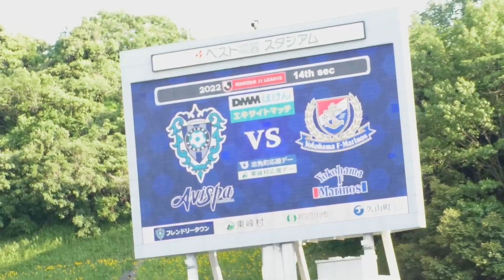ＤＭＭほけんエキサイトマッチ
５／２１（土）明治安田生命Ｊ１リーグ第１４節横浜Ｆ・マリノス戦（ベスト電器スタジアム１９：００キックオフ）はプレミアムユニフォーム・パートナー　ＤＭＭほけん様による「ＤＭＭほけんエキサイトマッチ」として開催いたしました。